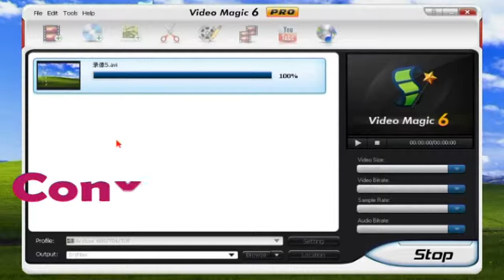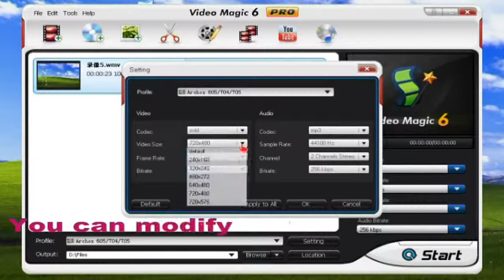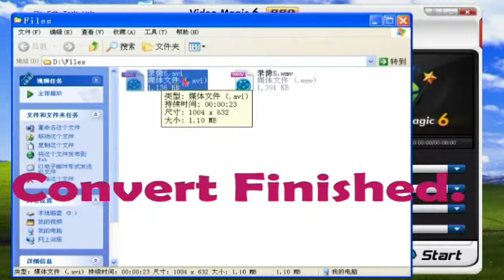Use Video Magic Converter wmv to Archos 605/704/705